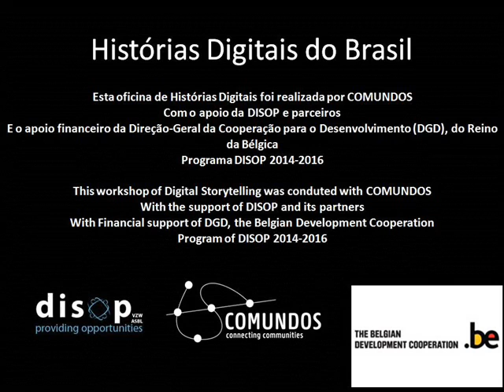Bullying ... Eu ou você?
Bullying, muitas vezes o agressor sofria de bullying antes.